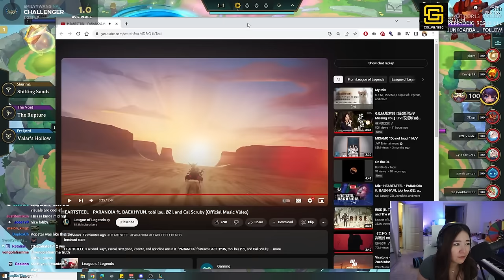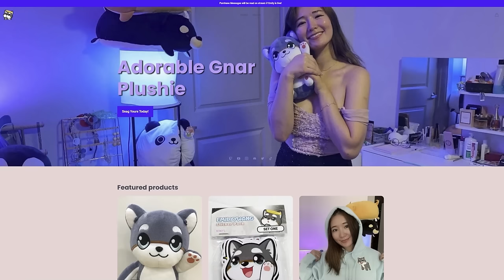I hit GANGPLANK 3 and SION 3 in the SAME ROUND! *9 BILGEWATER* | TFT SET 9.5 Patch 13.20b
70k damage gangplank goes CRAZY

LEGEND: URF
0:00 SET 9.5 Patch 13.20b
2:11 Rising Infamy
8:18 Bilgewater Crown
13:40 Library Card